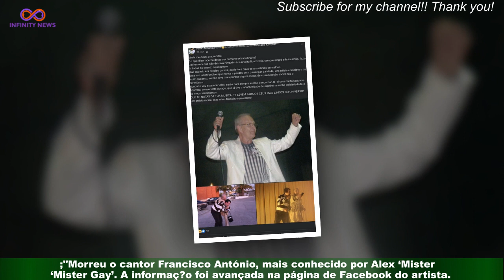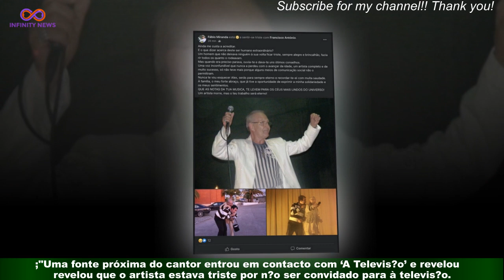Morreu Francisco António, conhecido como Alex Gay’.Revelados detalhes das cerimónias fúnebres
;"Morreu o cantor Francisco António, mais conhecido por Alex ‘Mister Gay’. A informação foi avançada na página de Facebook do artista. ;"“Boa tarde, Vimos por este meio informar que o sr. Francisco António se encontrava,desde a passada sexta-feira, internado no Hospital São Bernardo em Setúbal, tendo vindo a falecer esta manhã”, começa-se por ler.